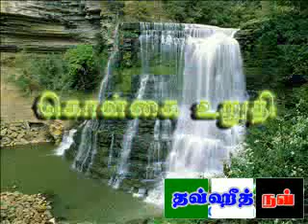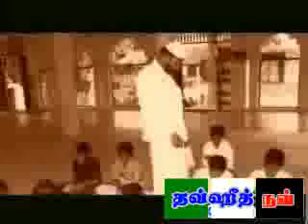கொள்கை உறுதி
உரை : ரஹ்மதுல்லாஹ்